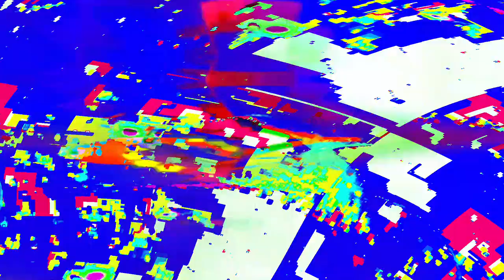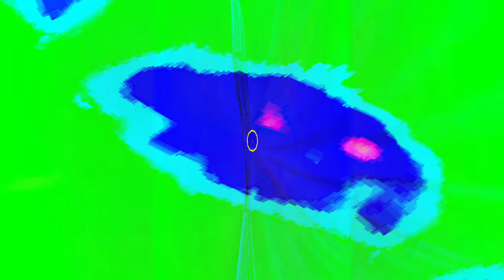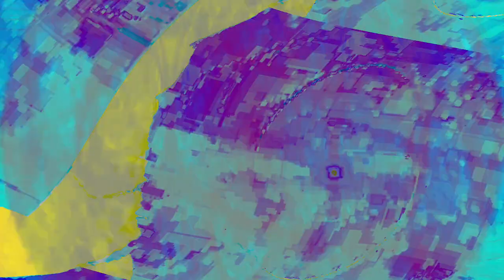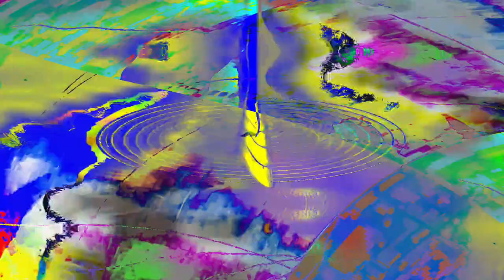[EPILEPSY WARNING] Movie 24 04 18 04h25m57s